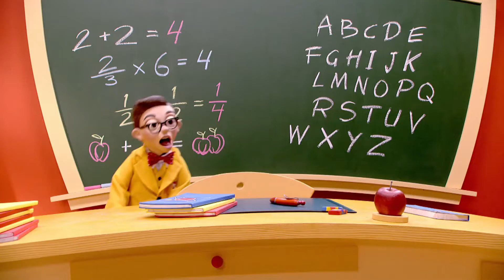Еріншектер елі (LazyTown) - I Like Learning (Kazakh, partial)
AUDIAYDW7uyifgl